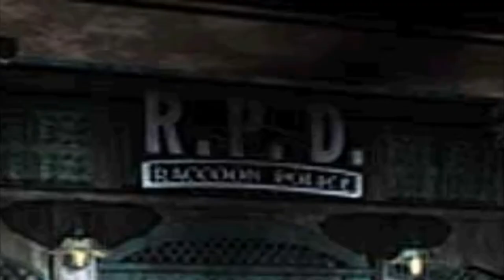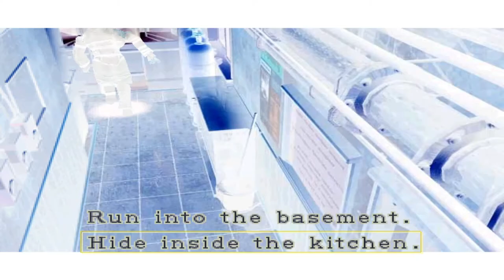A day in the life of RE3